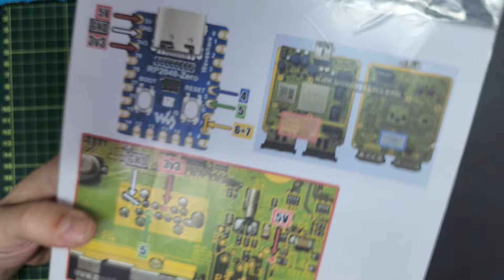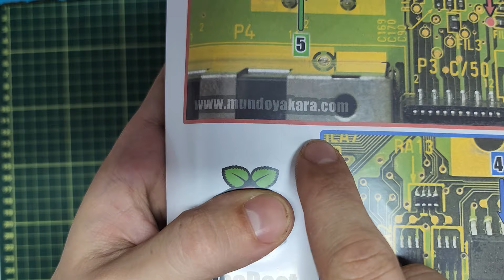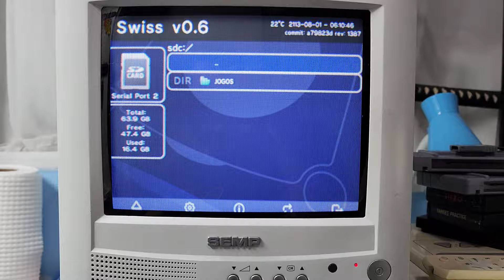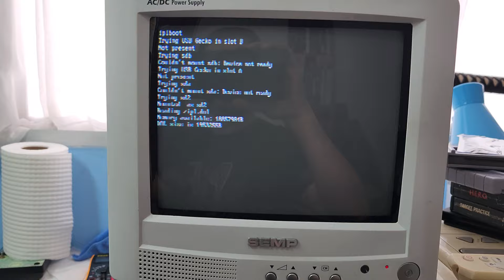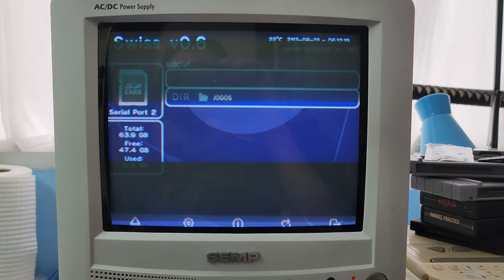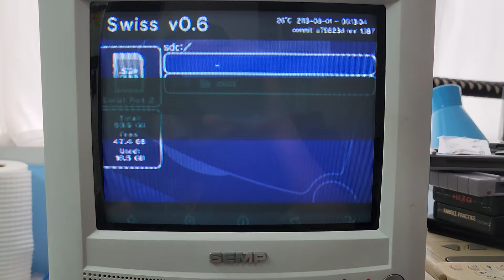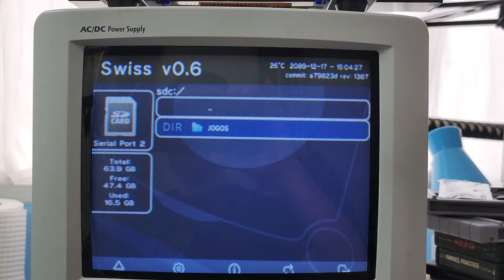Dois Game Cube Picoboot RP2040